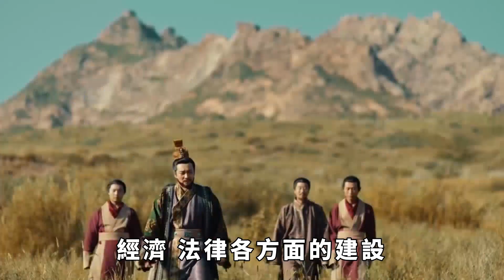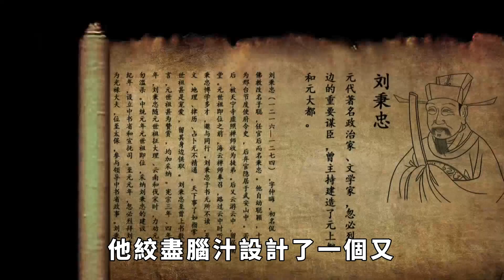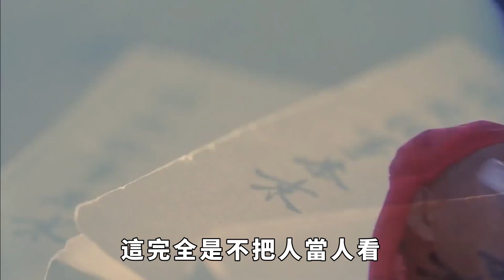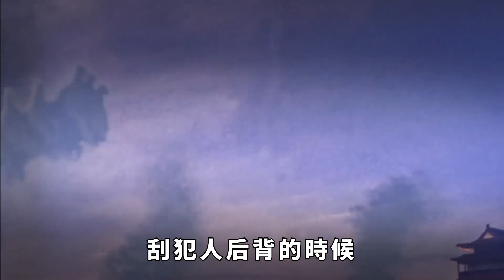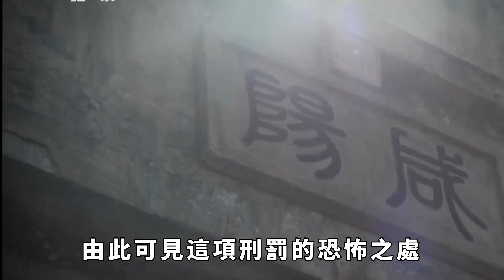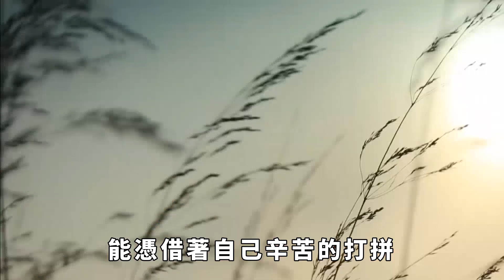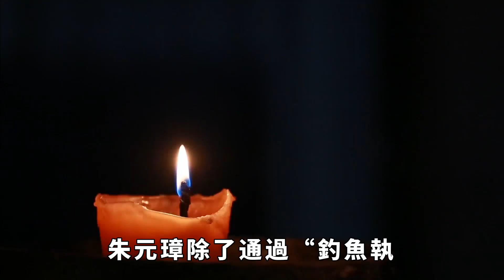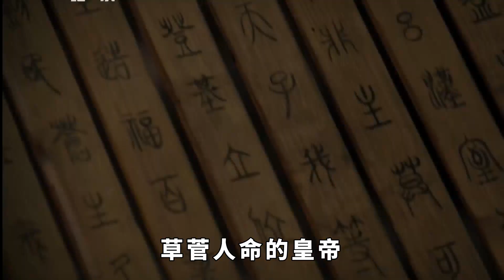朱元璋發明的「梳洗之刑」，究竟有多殘酷？幾乎沒有女犯人能熬過去【真正歷史】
訂閱不一定多精彩，但絕對值得信賴！訂閱真正歷史，會讓您更快樂！
我們都知道中國古代王朝以封建專製主義中央集權的體系為主，在這種製度下人治高於法治，皇帝有著很大的權力，他可以操縱整個國家政治，經濟，法律各方面的建設，毫不誇張的說，一個君主的決定很可能影響一個國家的發展，甚至是很多人的生死存亡。 請注意，本影片是專注於講解社會新聞和奇聞異事，完全符合YouTube社群準則。